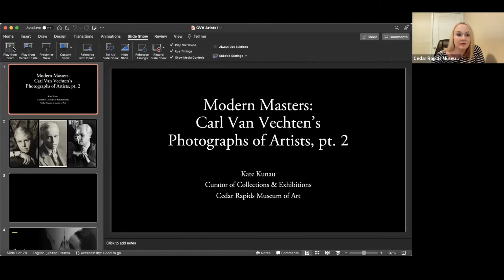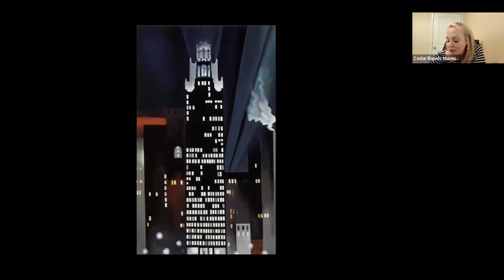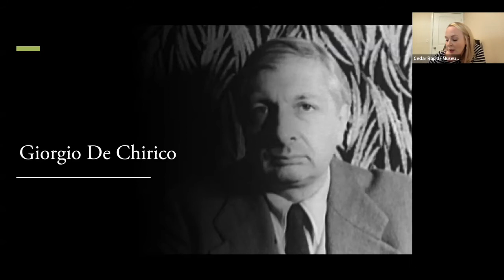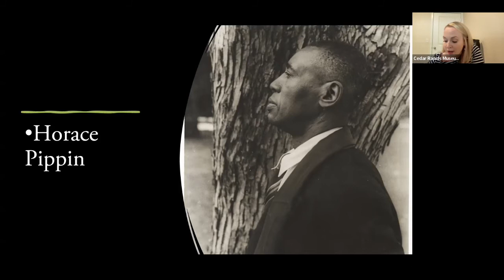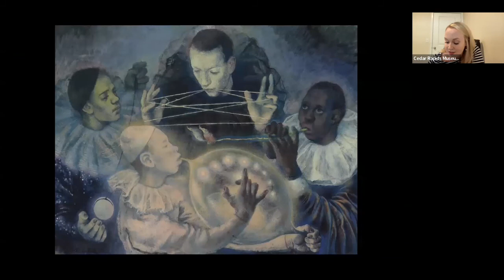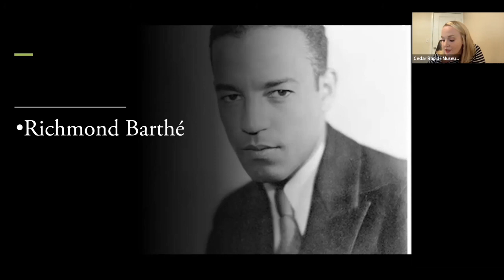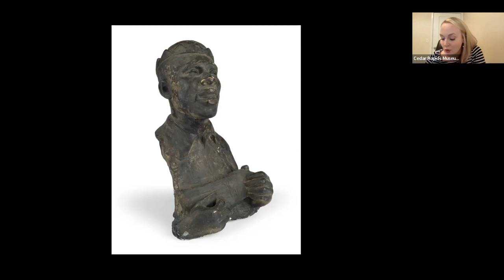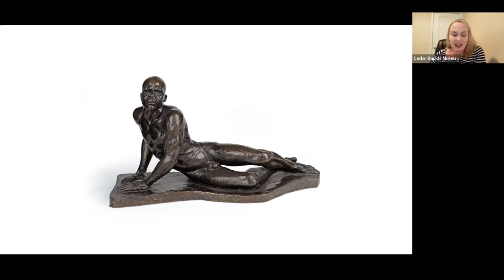Modern Masters and their Impact on 20th Century Art: Carl Van Vechten's Photos of Artists, part 2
Join curator Kate Kunau for a discussion of Carl Van Vechten's portraits of artists in the exhibition, Carl Van Vechten: Man About Town. Van Vechten took photos of some of the most famous artists of the twentieth century, including Georgia O'Keeffe, Diego Rivera, Marcel Duchamp, and Horace Pippin. Eleven artists in total are depicted and Kunau will examine their importance to twentieth century art history alongside Van Vechten's depiction of them in two Sunday lectures.